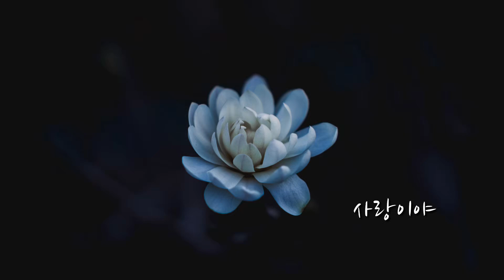색소폰 / 사랑이야 (송창식)